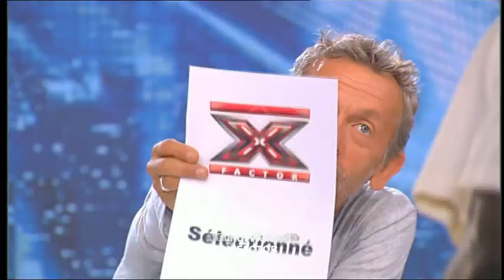X FACTOR : épisode 2 - bande-annonce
Découvrez dès maintenant la bande-annonce du deuxième épisode de X Factor !
Rendez-vous lundi 5 octobre à 20h35 !